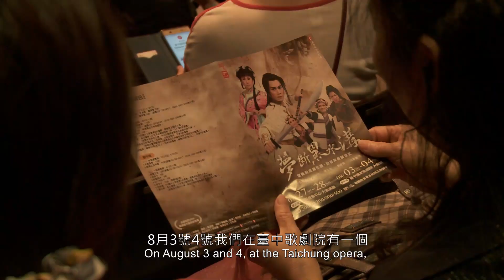2021新北市紀錄片獎優選影片-《苦伶的臉譜〉Trailer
47歲的臺灣歌仔戲演員張孟逸，在2018年突然面臨重大轉折：被國寶演員廖瓊枝任命為臺灣歌劇團薪傳團長。透過觀察張孟逸的生活看見歌仔戲的美，並感受身為一名歌仔戲演員兼團長在現代社會生活中的各種酸甜苦辣。
尚若白，紀錄片代表作品有《掌中春秋》、《巴黎臺北單車萬歲》。2016年拍攝以自身在臺灣經歷改編、自導自演的長片《我的西門小故事》，2021年完成音樂電影短片《薑茶的滋味》。剪接代表作品《Ali Zaoua》、《疾風魅影-黑貓中隊》。